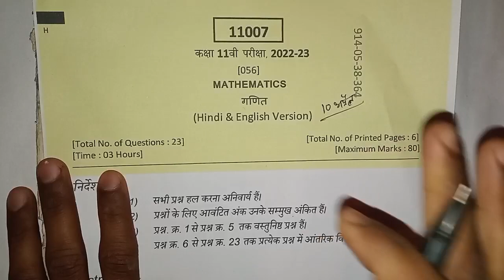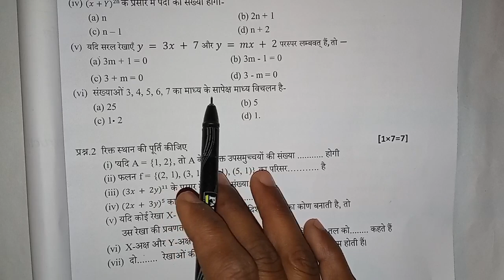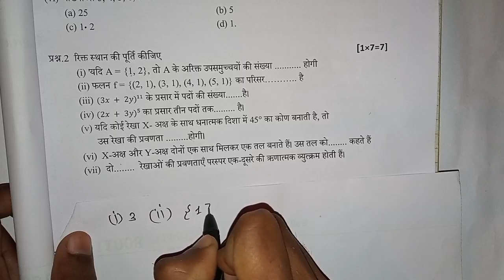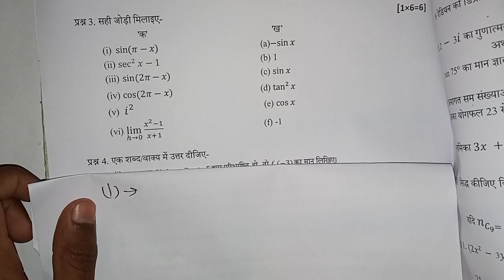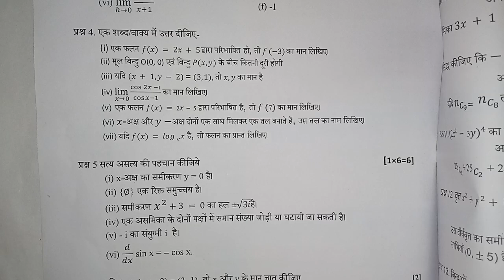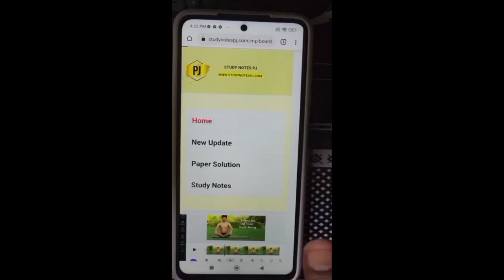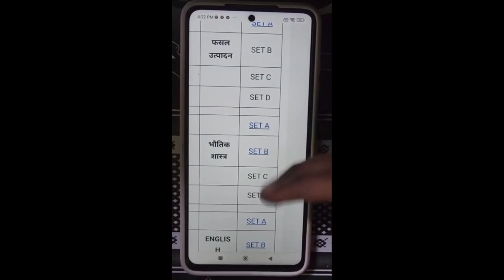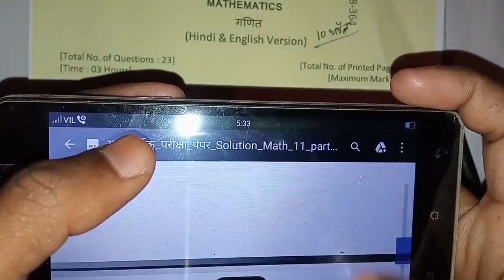कक्षा 11 वीं गणित का पेपर 2023 | class 11th math ka paper | kaksha 11vi ganit ka asli paper 2023